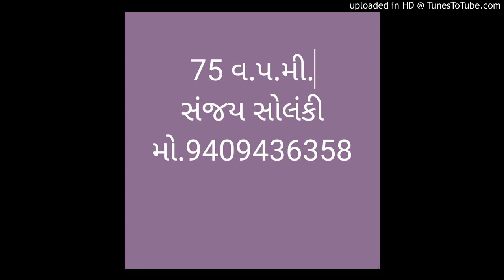Gujarati dictation 75 w.p.m. Vahivati 2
Vahivati